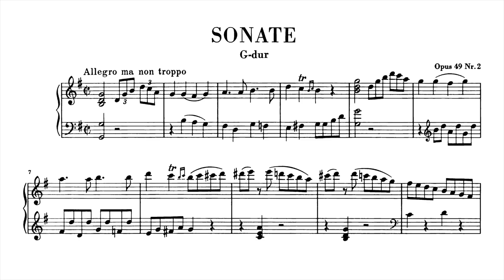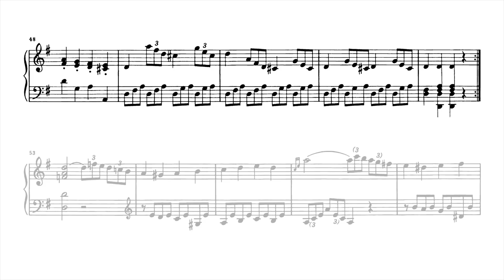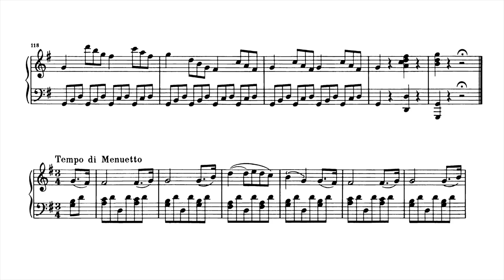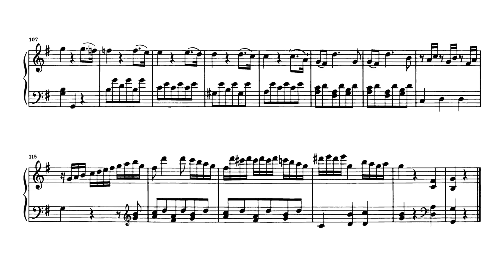Beethoven Sonata No.20 - Paul Barton, FEURICH piano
This video request comes from a stay-at-home piano student that began practicing the sonata but is unable to see her teacher at the present time and asked if I could record it for her.

As 2020 the 250th anniversary of Beethoven's birth I aim to record all 32 piano sonatas before the end of the year.  Beethoven 32 Piano Sonata Playlist (+ additional works - in Progress)